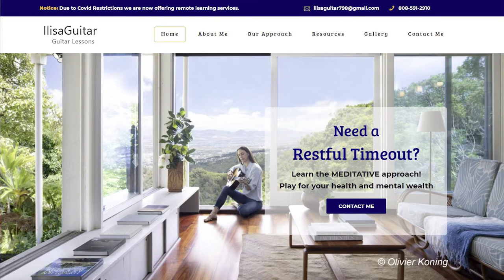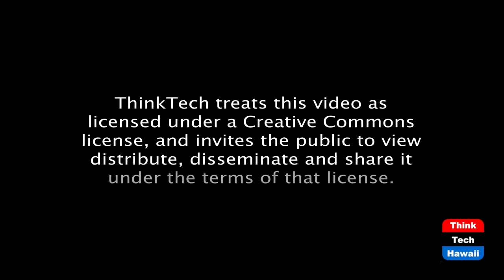Musical Training is Mindfulness Training (Movement Matters)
Music Lessons Ease Pain, Stress & Illness.  The host for this episode is Christine Lynders.  The guest for this episode is Ilisa Peralta.

It's a fact, musical training is mindfulness training. Christine Lynders knows. It helped her through the worries, stresses and strains the pandemic was putting on her mind, and her body. Until she found herself in ukulele lessons, she had no idea how learning music could give her such peace and joy at the same time. In today's episode, we discuss the benefits that learning music has on decreasing stress and anxiety during tough times; helping decrease depression and pain, in addition to promoting a healthy brain and preventing cognitive decline as we age.